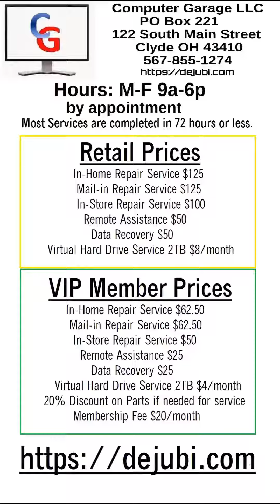Video Reply @jonnystonee of TikTok